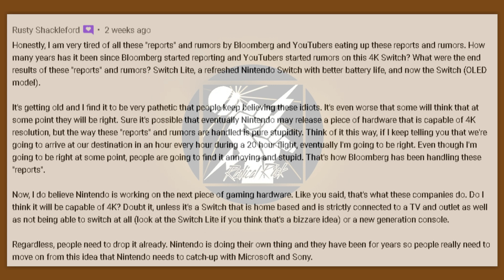Radical Comment of The Week Oct 18th - Oct 24th 2021 "Tired of Nintendo Switch 4K Rumors"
Did YOU have the comment of the week?